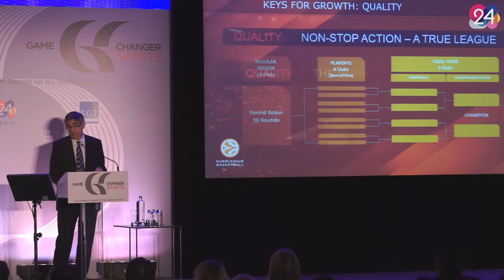Jordi Bertomeou - Game Changer in Sports 2016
President, Chairman, and CEO of the Euroleague Basketball Company